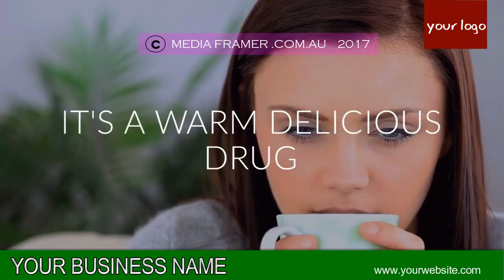CAFE VIDEO 26 B